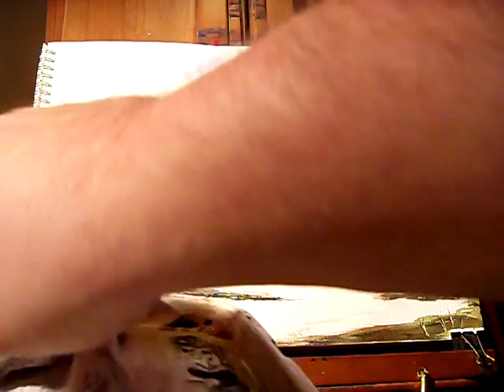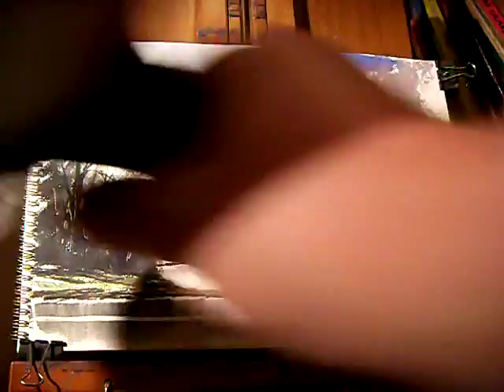"Lost in the Lakes" Part 3 - Watercolour Landscape Painting Demonstration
I had one of my favourite holidays ever a couple of years ago when we visited the Lake District.  The landscapes are mesmerising.  This painting came from my imagination thanks to my experiences there.

1. and enter my world of watercolour where you’ll see exclusive videos, articles, reference photos and much more! Get 2 months FREE with annual membership! Put simply, Patreon is my main source of income and it’s only with the support of my patrons that I can continue to find the time and resources to make these videos.

2. READ MY BOOKS ➤

4. DONATE ➤ Your donation keeps my YouTube channel sustainable and funds future watercolour painting tutorials for all budding artists.

6. PODCAST ➤ Listen to my podcast ‘My Watercolour Diary’ where I answer your questions

7. MATERIALS ➤ These are the paints, paper and brush I use for painting watercolours:

8. SOCIAL MEDIA ➤ Let’s connect!